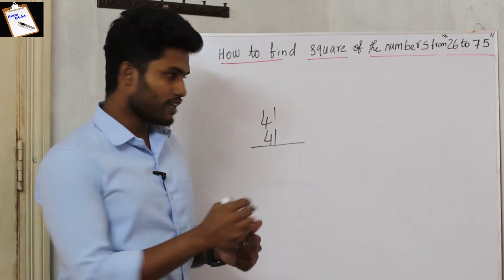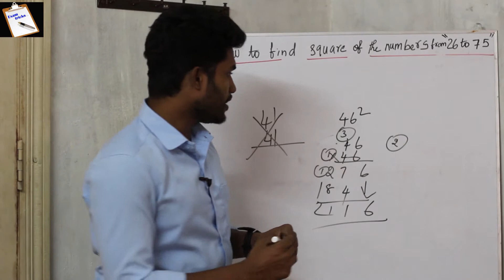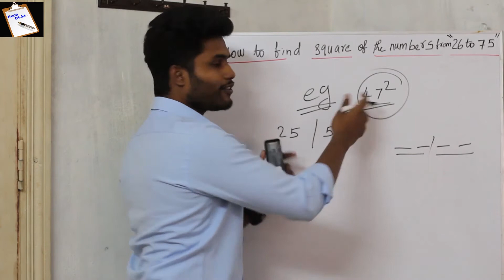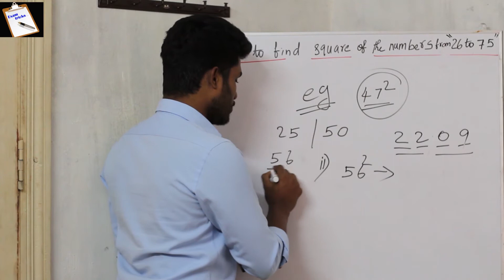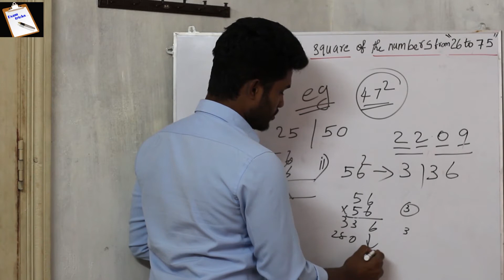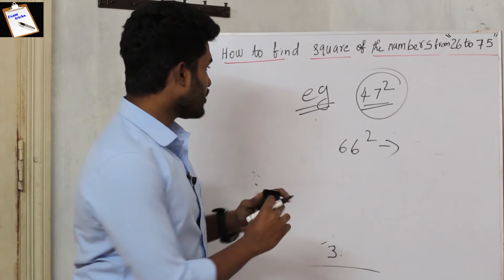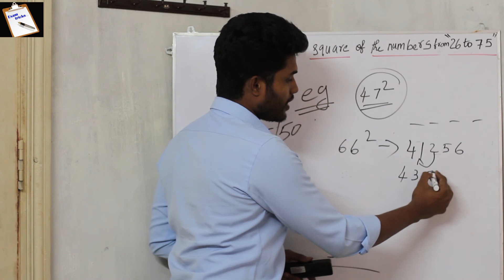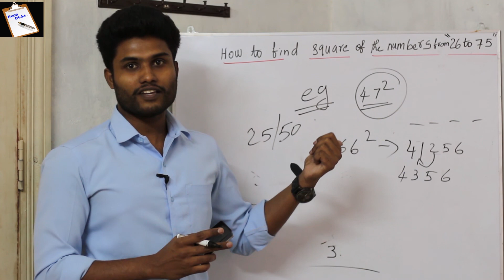Find square in 2 secs - Part 01-- New tricks in TAMIL. # KANEESH KUMAR#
BANK/SSC / RAILWAY/ TNPSC/ MAT - ALL COMPETITIVE EXAMS

VIDEO GRAPHY : # JEEVA # SURESH - VERSION STUDIO#
# PRADEEP#